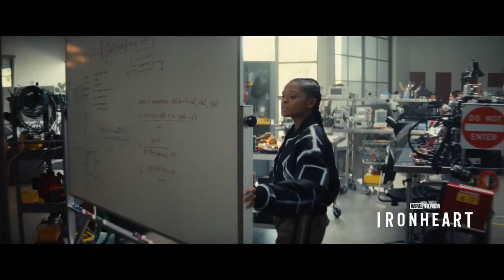MCU 2025 Television State, Blade cancelled?, Spider-man First Look!!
I yap about the new MCU slate and the Blade news for 8 minutes